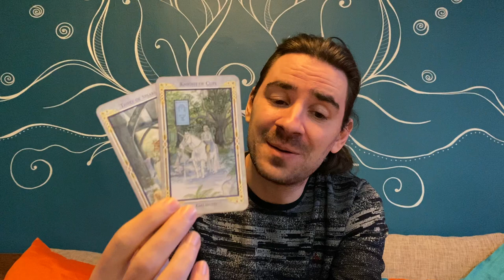PISCES💗SOMEONE WANTS TO SHOW U HOW MUCH THEY LOVE U🥰 U CAN TRUST IT! U DESERVE IT! MARCH 1-7 2021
MAJOR FLASH SALE! SAVE HALF 50% OFF NOW ON MY TAROT COURSES BY SENDING ME AN EMAIL TO or to my Facebook Page Radko Tarot for the MASSIVE SAVINGS on the Major and Minor Arcana Tarot Video Courses!